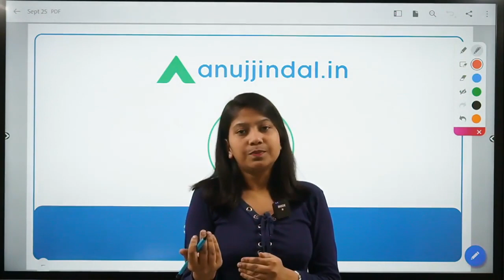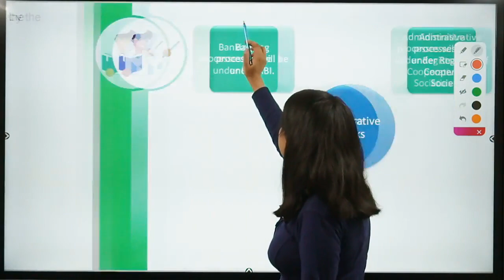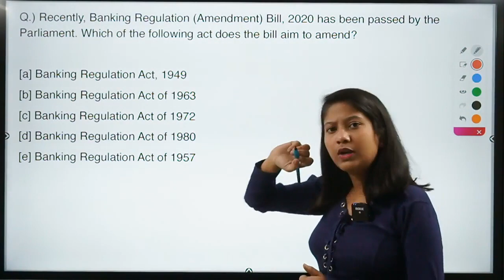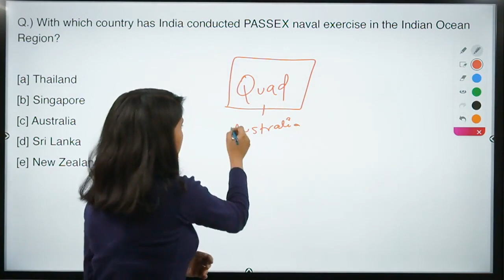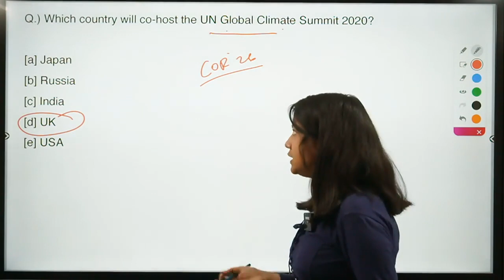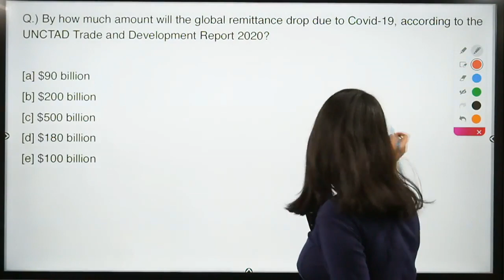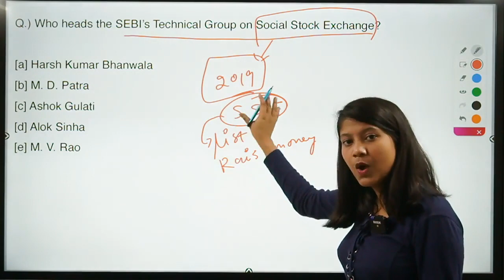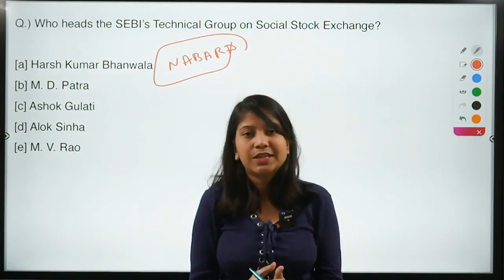RBI & SEBI 2020 | Morning Tales | Daily Current Affairs | 25th Sept - by Neha Ma'am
In this video of current affairs, I will discuss the banking regulation (amendment) bill, 2020 in detail, the passes naval exercise of India, the UN Global climate summit, COP 26 of UNFCCC, UNCTAD's a trade and development report 2020, and SEBI's technical group on the social stock exchange.